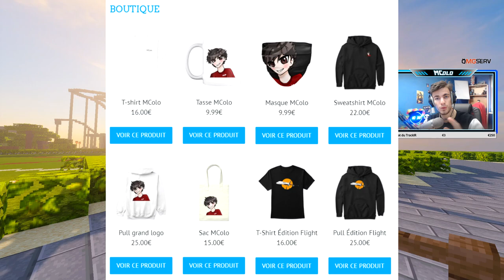MCoPark | #28 - Un parc dans un parc 😵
💥↓↓Important ↓↓💥

🔥 Merci à OMGSERV pour leur confiance : MCoPark n'aurait plus été possible sans eux ! Vous pouvez commander votre propre serveur Minecraft les yeux fermés